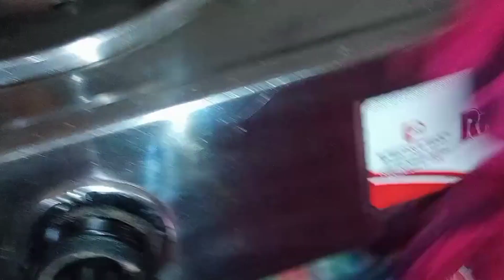শরীরের অবস্থা খারাপ, তাই নিয়েই রান্নাবান্না সংসারের যাবতীয় কাজ সামলাতে হলো।।